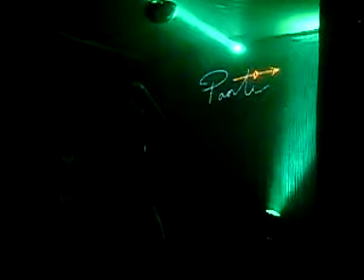Twiggi Kandellabro in I Got the Power @ Panti PA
Drag competition in Panti Bar, Twiggi performing I Got the Power. Check it out